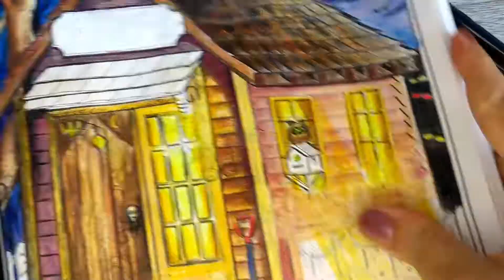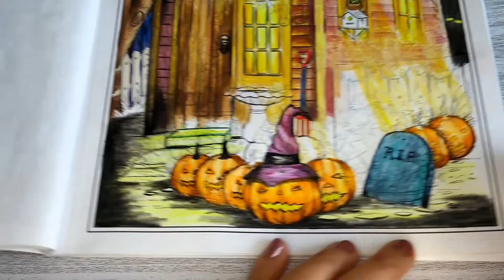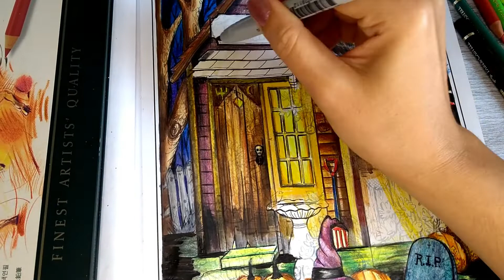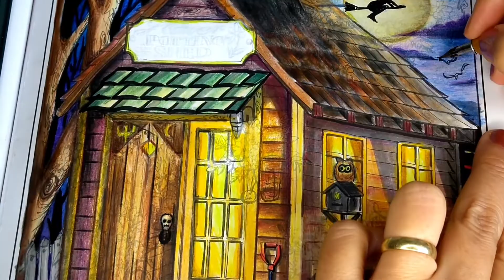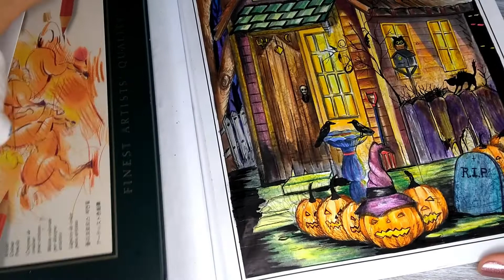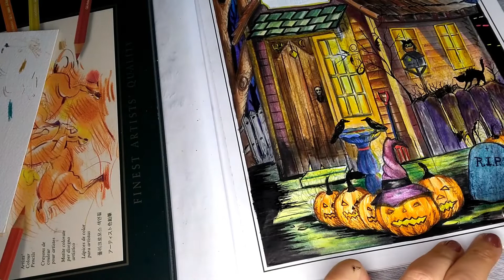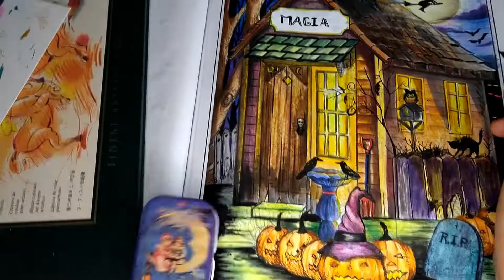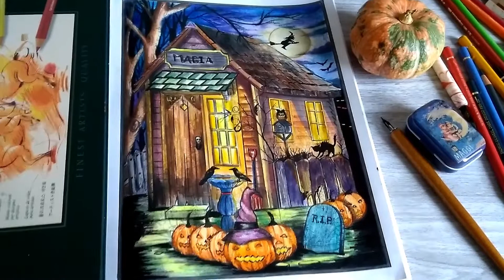FABERCASTELLPOLYCRHOMOS -HALLOWEEN(PARTE 2)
Neste vídeo faço um colorido com lápisdecor profissional da Faber Castell Polychromos.
Essa é a segunda parte, pois esse colorido tem duas partes. O livro de colorir que uso é o "Country Charm" da Creative Haven.
Fiz uma adaptação para o tema do Halloween. Também usei os marcadores da Marvy "Cartoon Designer 1900-B" nas cores cinza escuro e preto. E usei bico de pena e tinta nankin.

Seja membro deste canal e se torne aluno(a) da turma especial "Magia da Aquarela" onde terá acesso a uma vídeo-aula por semana com aulas exclusivas de pintura em aquarela. Descubra comigo os encantos e segredos da pintura em aquarela.
Para saber mais click no link abaixo